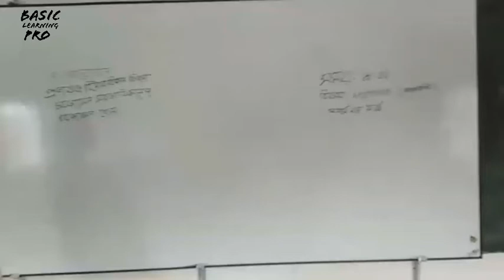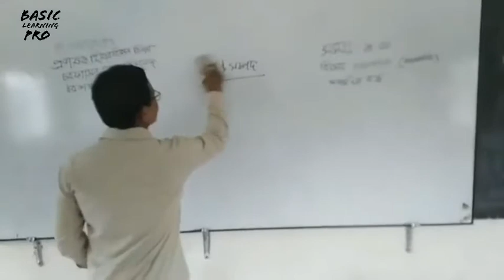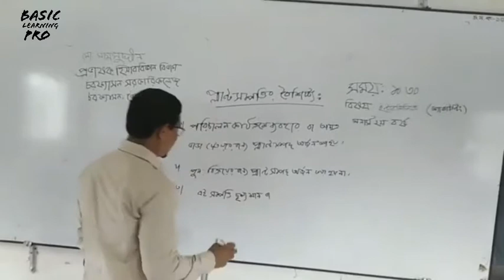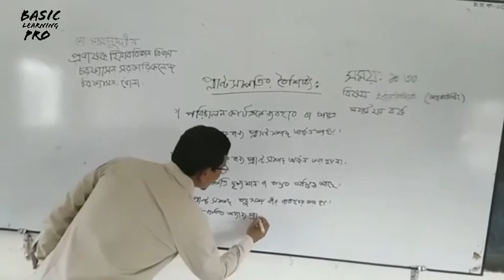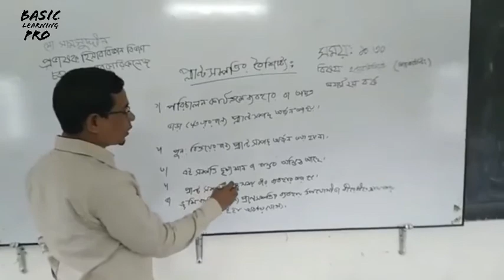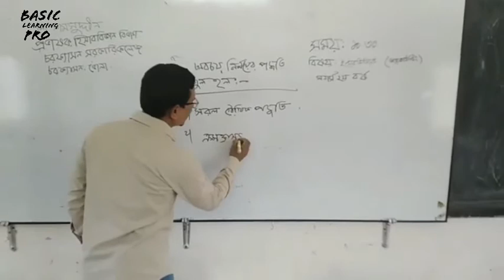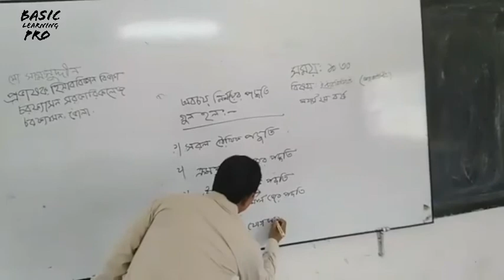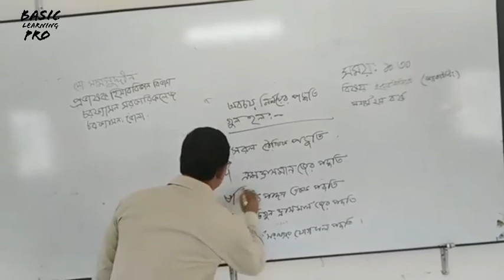ইন্টারমিডিয়েট হিসাববিজ্ঞান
অনার্স দ্বিতীয় বর্ষ